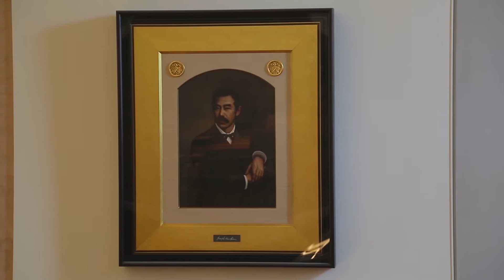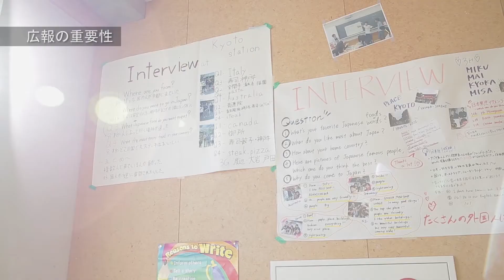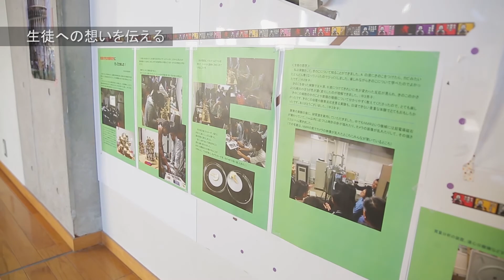RICOH Pro事例 学校法人 同志社中学校・高等学校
RICOH Proシリーズを導入された学校法人　同志社中学校・高等学校様の事例をご紹介しております。

創立者である新島襄によって、1875(明治8）年にキリスト教主義の私立学校として開学された同志社。
少子化の中で、志願者を獲得する為に様々な教育改革が行われている。
自主的な学びを提供し、生き生きとした生徒の姿を学内外に学校の魅力として発信する
紙とPODの役割とは？

導入の背景から実効果まで詳細レポートはこちらからご請求いただけます。

商品情報はこちらをご覧ください。
■オンディマンドプリンティング